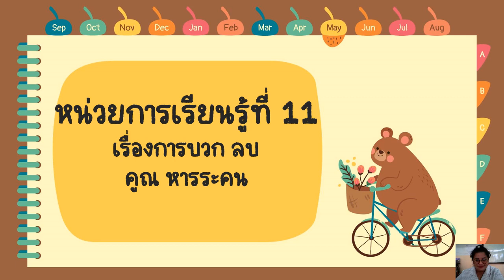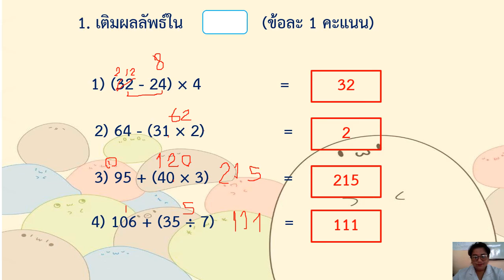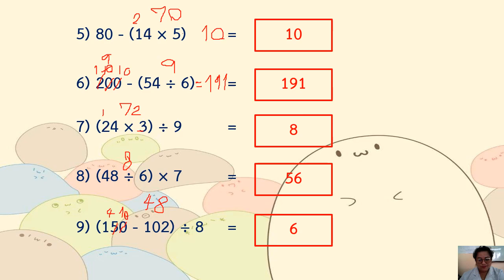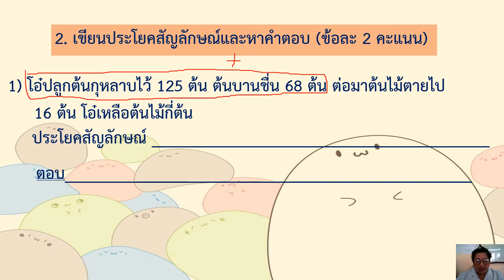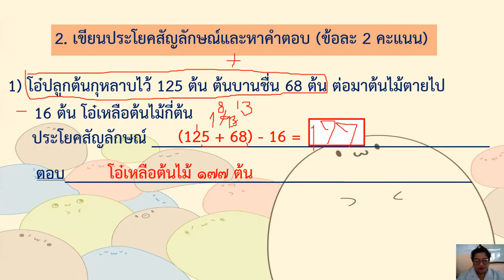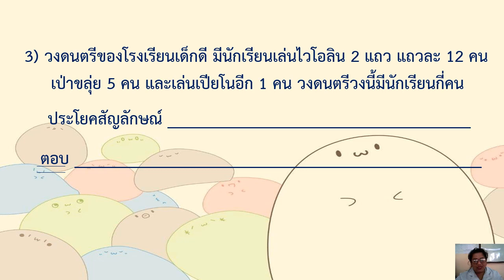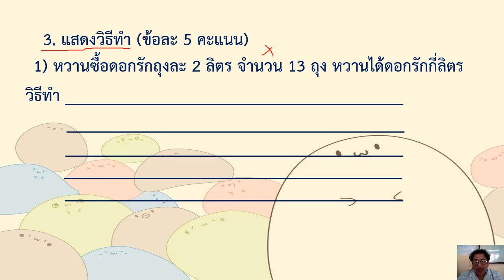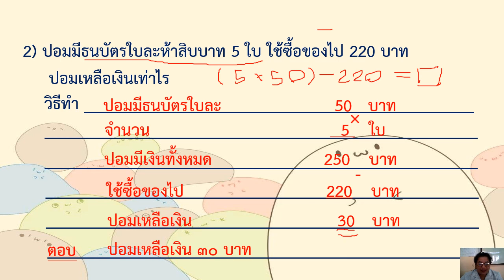03/02/2565 ป.2 วิชาคณิตศาสตร์ เรื่องแบบทดสอบหน่วยที่ 11